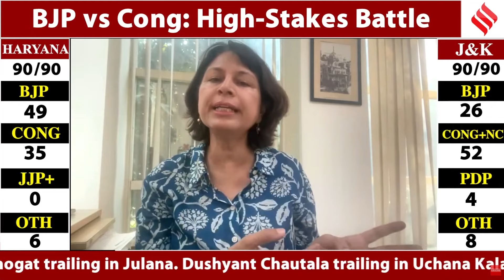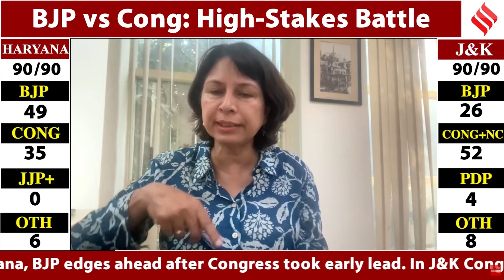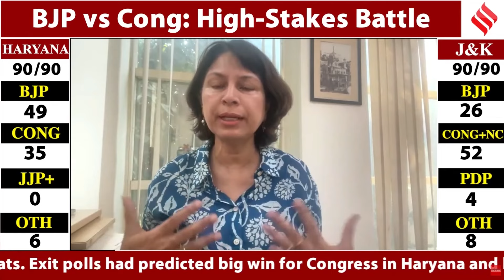Is This Cong’s ‘400 Paar Moment’: Congress Trails in Haryana: BJP Set to Retain Power, Trends Show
The Indian Express' Deeptiman Tiwary draws a parallel between Congress’ current struggles in Haryana and the BJP’s 400-seat performance in previous elections, calling it "Congress' 400 Paar moment." Manraj Grewal Sharma added insights on BJP’s election strategy, emphasizing that the party outperformed Congress by planning and executing the elections more effectively. With early trends showing BJP leading, the Congress is finding it difficult to match up to the ruling party's momentum.